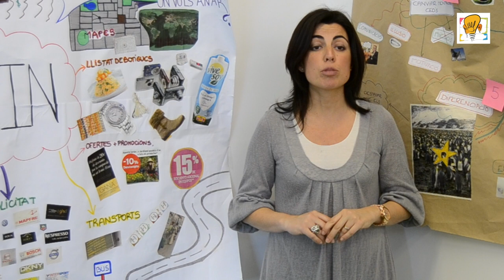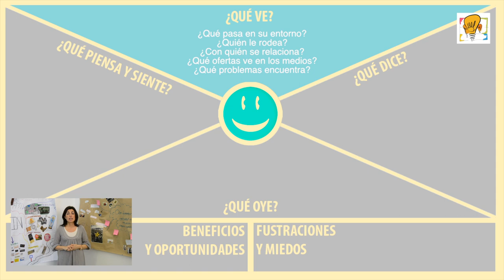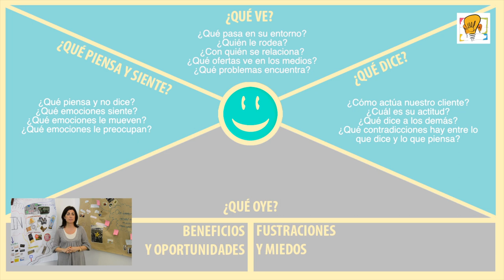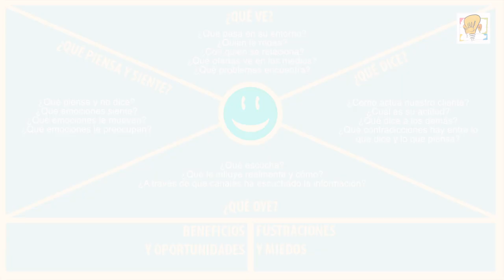Módulo 2 - Contenido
Módulo de Herramientas de la Tecnologia y la Información (TIC).

Universitat Pompeu Fabra (Tecnocampus EUM).